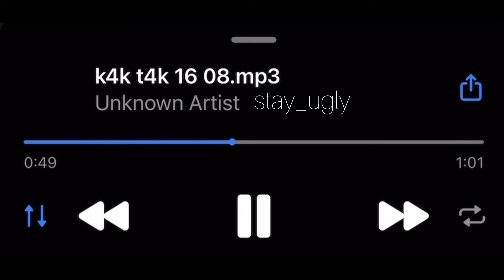OG Buda - k4k t4k (snippet 03.02.24)